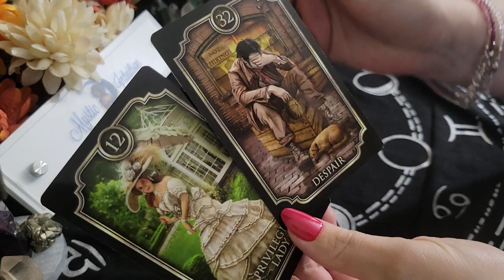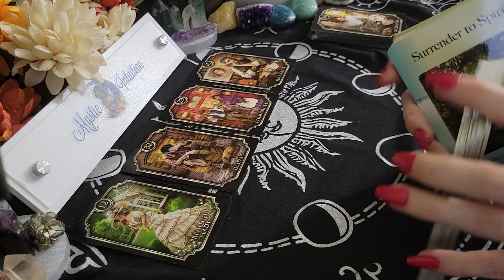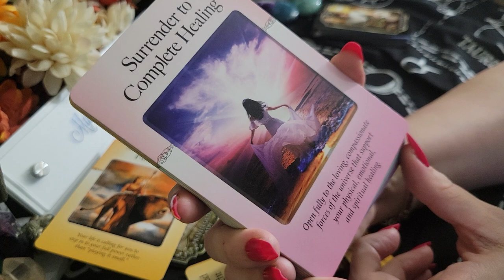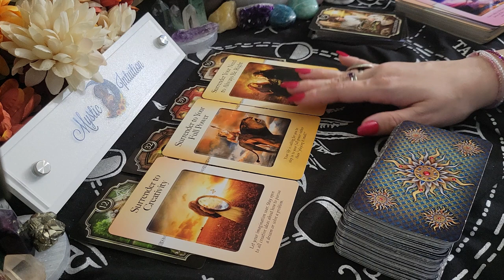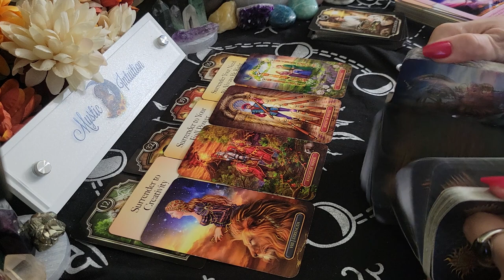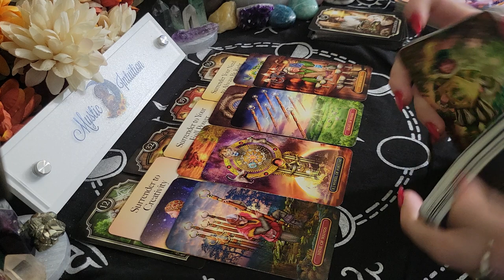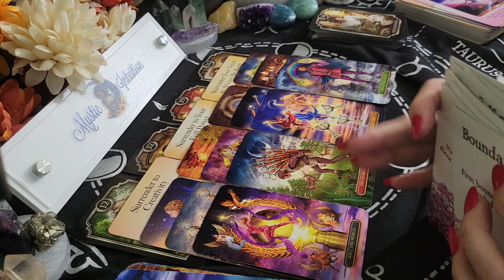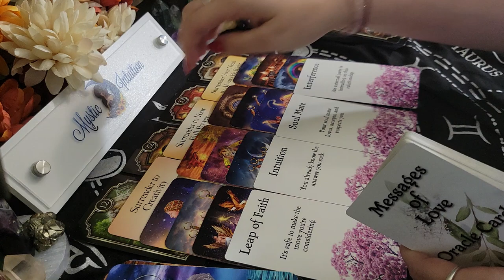ARIES ♈️ They are INTIMIDATED by you! Opening up to you! 💗 July 11-20, 2023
Aries- Welcome! Aries sun, moon, rising, venus, and cross watchers! These are general readings that will not resonate with everyone. Please be sure to check the videos for your other placements for additional messages and guidance.

TIME STAMP:
Reading Starts - 0:19

Decks Used:
Messages of Love Oracle by All Things Intuitive